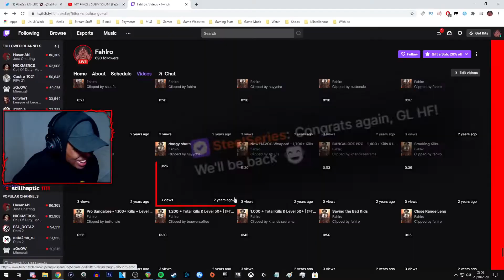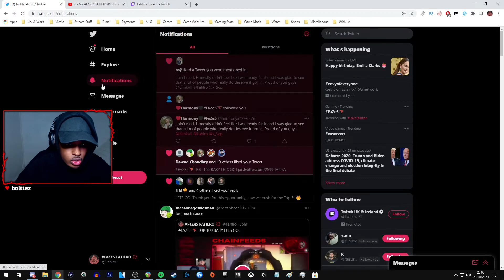I Made It To The FaZe5 Top 100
My REACTION to being one of the WINNERS of the first round of the FaZe5 Recruitment Challenge.

🔔Enable ALL push notifications to not miss an upload!

On TWITCH, you will see FUNNY moments & HIGHLIGHTS that MAY NOT be uploaded to YOUTUBE!